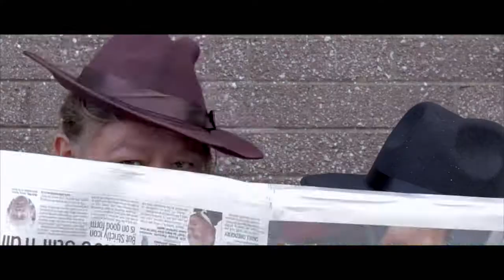'The Scoop' Trailer (Produced by Vulernable Adults of 'The Northern Trust.'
A Trailer promoting 'The Scoop.' A short comedy film produced by and featuring adults with learning disabilities as they chase down a conspiracy theory!